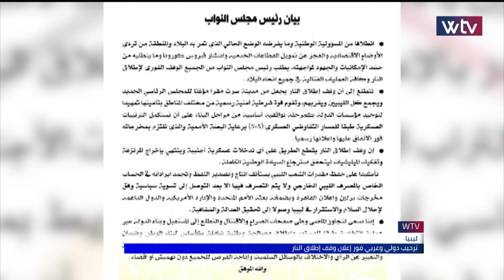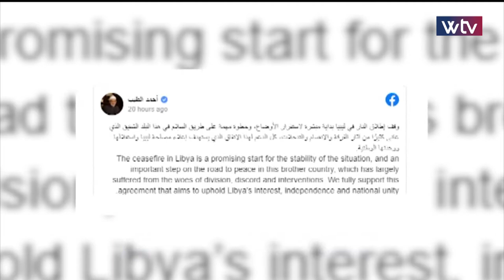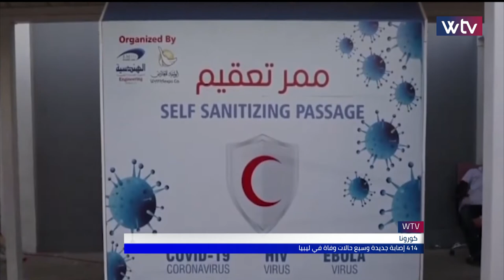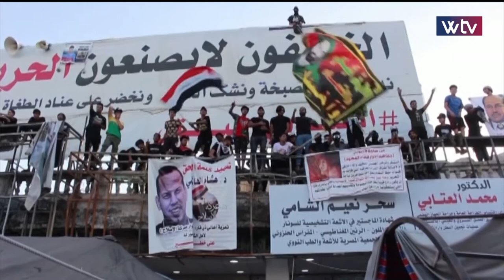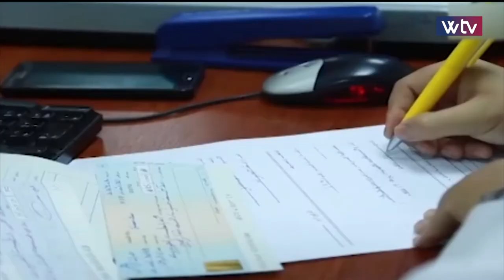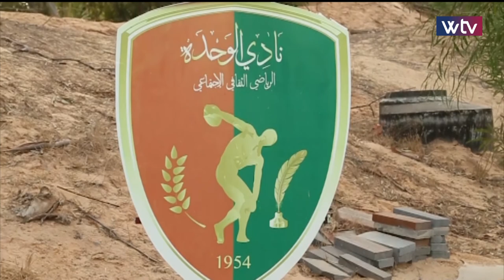آخر الأخبار - نشرة التاسعة (22/08/2020)